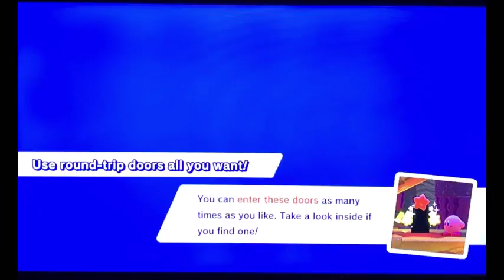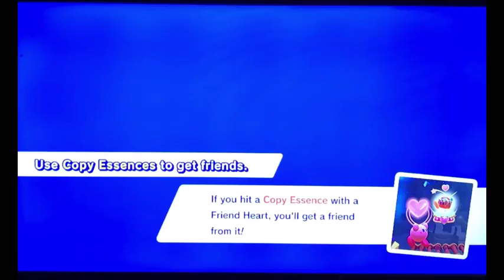Kirby Star Allies #4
I'm sorry I haven't uploaded in a while. I will try to upload whenever I can!